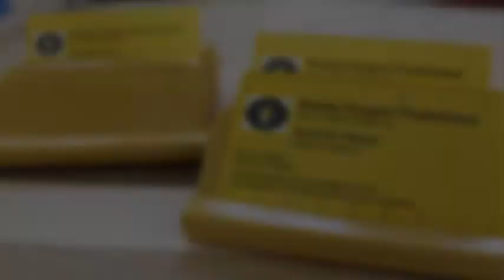Welcome to Rowdy Penguin Productions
Hello World!  Welcome to Rowdy Penguin, a veteran owned small woodworker business.  I offer handcrafted woodworking designs and look forward to making sawdust everyday!  Enjoy!